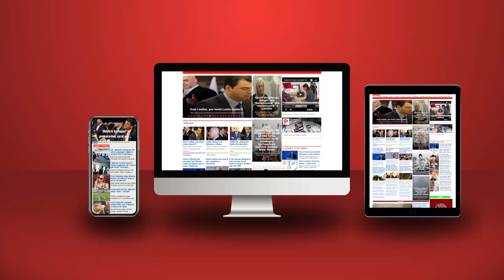Mali i Zi, rikthim në 2020-n: Asnjë fitues i vërtetë nga zgjedhjet e djeshme!